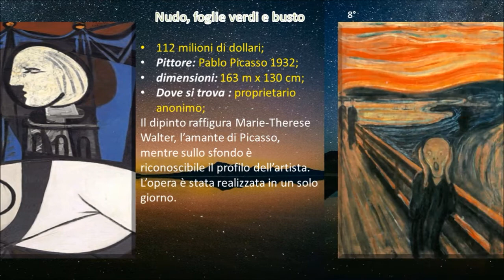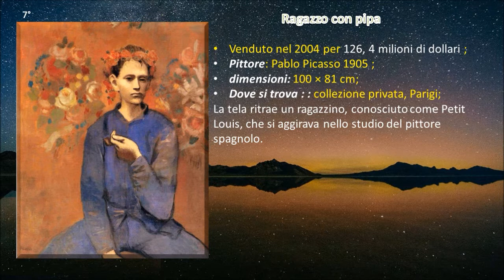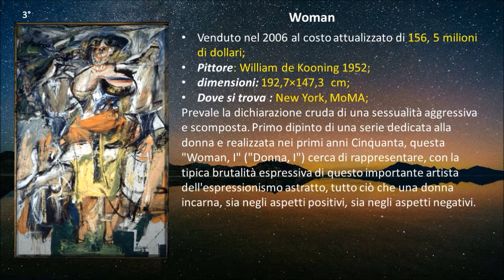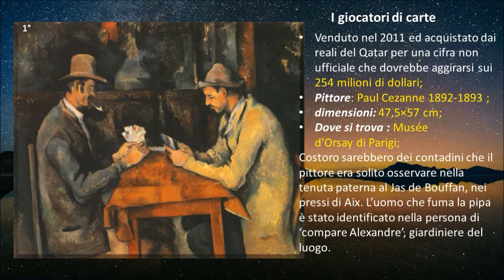I 10 quadri più costosi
I 10 quadri più costosi al mondo (da internet)